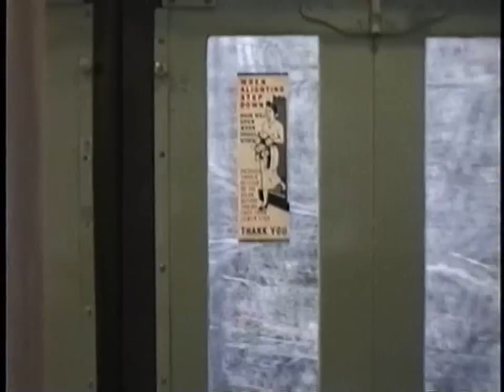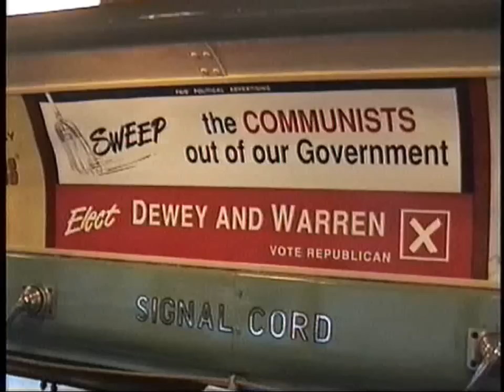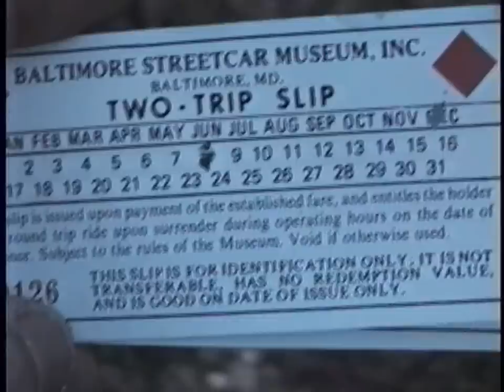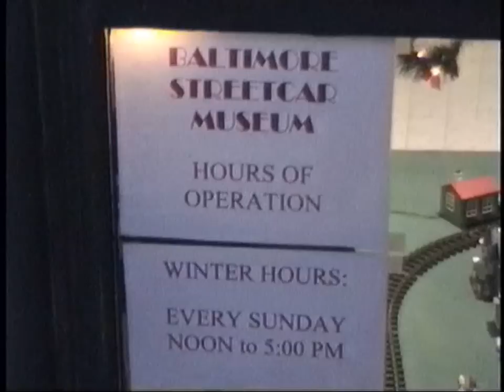Classic Baltimore Streetcar Museum: Riding the 1944 PCC & 1898 Brownell Car (December 8 1996)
A couple rides on a couple classic streetcars! It's a cold December day, but still-come ride with us!

Our first ride is on a 1944 Pullman-Standard PCC. The letters stand for Presidents' Conference Committee-a group of streetcar system presidents who got together to design a streetcar from the ground up-to "compete" with auto traffic (faster acceleration, smoother ride etc) and "woo" riders back to the streetcars. This is the car yer' bullfrog grew up on!! And the last to operate in Baltimore. The PCC's predesessor, the Peter Witt car, is also seen (named after its designer).

Our second ride is on an 1898 Brownell convertable. Here, the word "convertable" means the car could be converted for summer use (by removing the windows) or winter use (by replacing the windows). The process was labor-intensive (and didn't allow for warm winter days or sudden summer storms!), so the "semi-convertable," which came a bit later, had windows which slid into the ceiling. Of interest with this car are the light bulbs; they're 1900s-era, and NEVER burned out!! Low voltage operation is the reason.

The Two-Trip Slip shown between rides is an example of the Baltimore Transit Company's effort to offer two trips at a discount and another attempt to woo riders back!

OMG-I seem to know more about streetcars than trains!!

There's also something RARE here-the 1860s era horse car in operation-yes, complete with horses! Definitely a "must see!" Watch for it!!

There cars operate on the original Ma & Pa RR ROW (Ma & Pa freight shed & roundhouse are seen). At the end of the line, at the loop, we're treated to a short history of each car by museum volunteers.

And, speaking of trains-a CSX freight heading for the Philly Sub passes overhead towards the end!

From an 8mm tape.